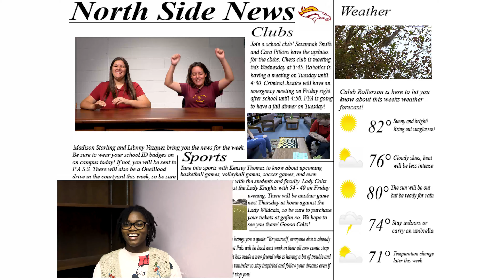North Marion High School News Intro